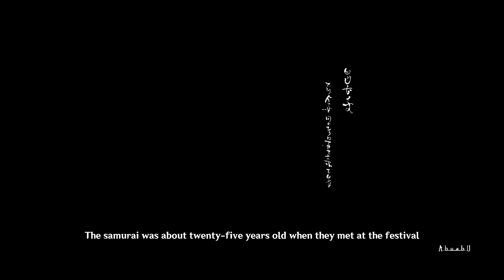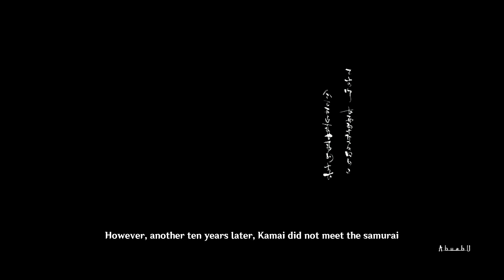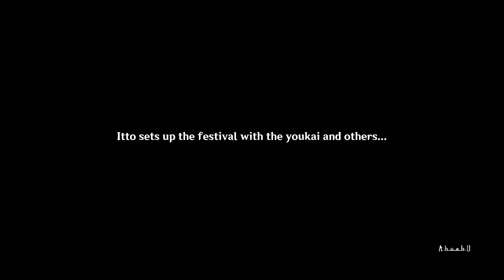The Currents of Life | Akitsu Kimodameshi: Part 3 | Event Story | Genshin Impact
RECOMMENDED WATCHING WITH EARPHONE OR HEADSET  !!!

After completing all the challenges to test Traveler's courage, Paimon and the other test takers can enjoy the Mikawa Flower Festival. Not only that, the Youkai also celebrate festivals. While others are happy celebrating the festival, Hanyuuda Chizuru invites Aether to have a private talk. Hanyuuda Chizuru tells Traveler how she feels about the Mikawa Flower Festival...